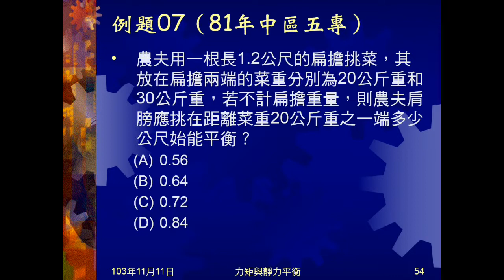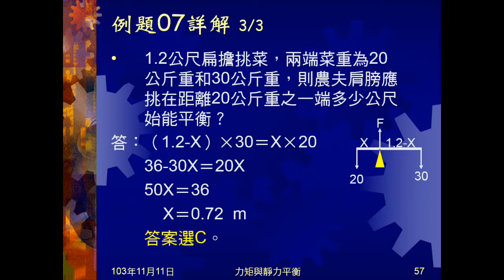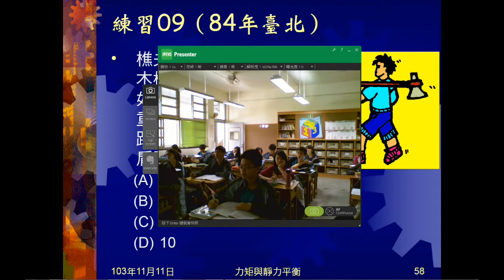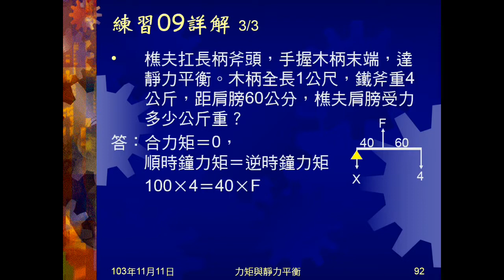103學年國三理化 靜力平衡04：例題07、練習09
例題07是農夫挑扁擔，兩端有重物，問肩膀位置。練習09是扛斧頭，問肩上受力。